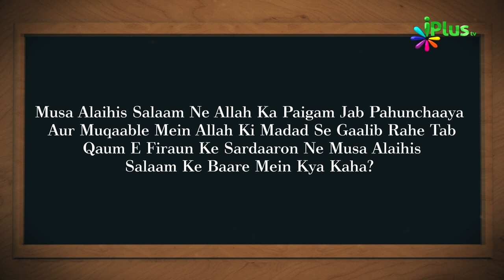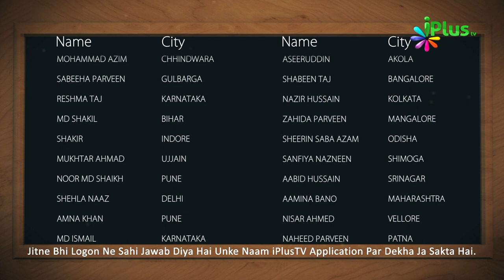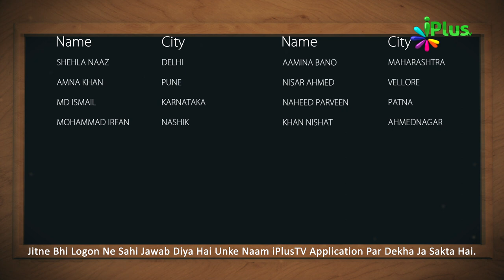Aaj Ka Sawal 288 - iPlus TV | Islamic Quiz | Islami Sawal Jawab | Deeni Sawal Jawab